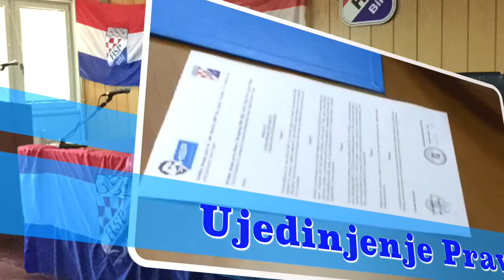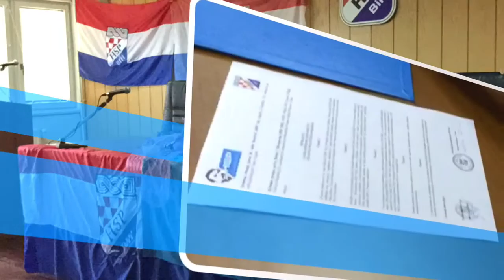Ujedinjenje pravaša - Ljubuški 08.06.2015.